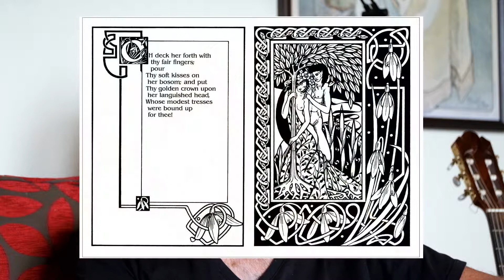David Hall Artist 2018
A profile of David Hall, Artist, Illustrator and Designer